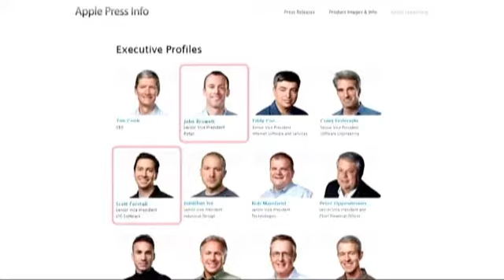Dois pesos pesados afastados da Apple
É a maior reorganização executiva na Apple em mais de uma década. Scott Forstall, o responsável pelo software da empresa, e John Browett, encarregue da Apple Store, vão deixar a companhia.

As mudanças surgem na sequência do escândalo dos erros da aplicação de mapas que mancharam o lançamento do iphone5. Scott Forstall tinha recusado assumir a responsabilidade das falhas da aplicação e foi o próprio Tim Cook, o presidente executivo da Apple, quem assinou um pedido de desculpas público.

De acordo com o comunicado da empresa, Forstall deixa a Apple no próximo ano. Até lá, vai ficar como conselheiro de Cook. Forstall era o homem da confiança de Steve Jobs e era visto como um candidato à presidência da Apple a médio prazo.

A segunda baixa, John Browett foi alvo de várias críticas quanto à gestão das lojas.

Na nova estrutura da direção,  Jonathan Ive, Bob Mansfield, Eddy Cue e Craig Federighi vão assumir mais responsabilidades.